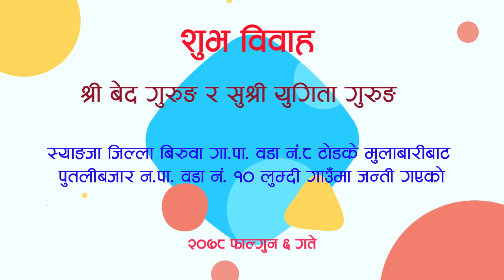Wedding video_Gurung tradition, Biruwa-8, Todke Mulabari, Syangja